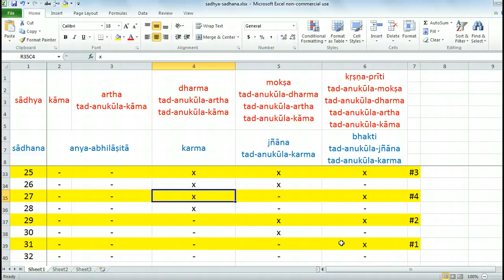The First Canto Unpacked, 1.1.2 (4)